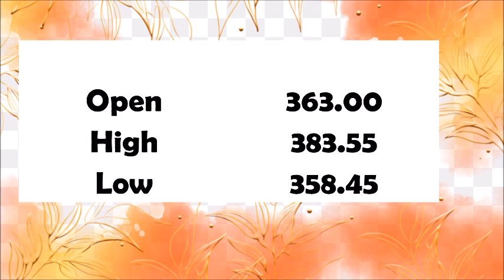Latent View Analytics LtdNSE: LATENTVIEW